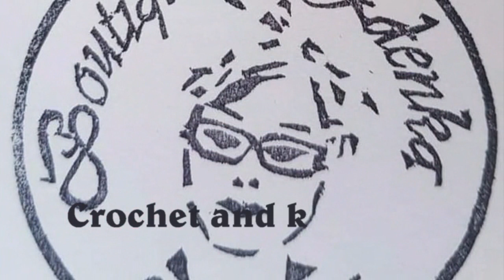Pletení #2, lem hladce, obradce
Pozvi mě na kávu

Milé háčkulinky a pletařky, díky takové to platformě Vám můžu předávat videonávody. Háčkování a tvoření je moje🥰🥰
FB skupinka Háčkování a pletení se Zdenkou.
FB Zdeňka Piklová
Instagram Boutique zdenka

Můžete sledovat i můj youtube kanál Jak žít bez lepku.
Natočila jsem i několik videoreceptů pro bezlepkovou dietu